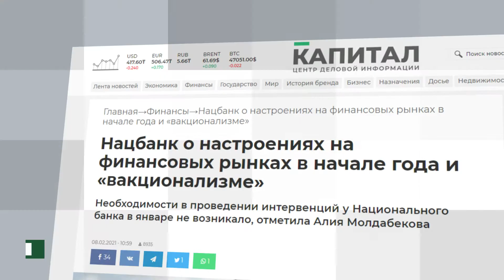Өткен аптаның басты жаңалықтарына шолу (2021 жылғы 8-12 ақпан)